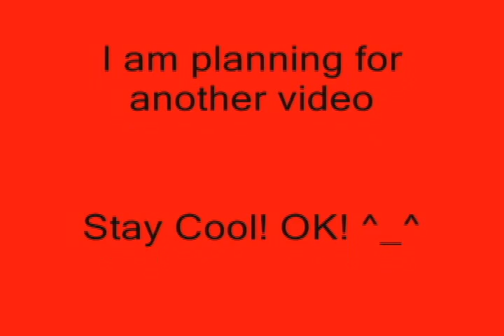Homer Simpson and Peter Griffin vs Fat Albert MUGEN Battle!!!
Team Homer Simpson vs Fat Albert Battle. The intro and all of that was made by me. Fat Albert defense is kind of stronger than Homer Simpson and Peter Griffin which makes it a fair battle of 1 vs 2.

Get the Characters Here
Homer Simpson: